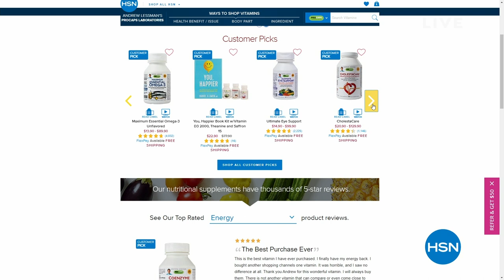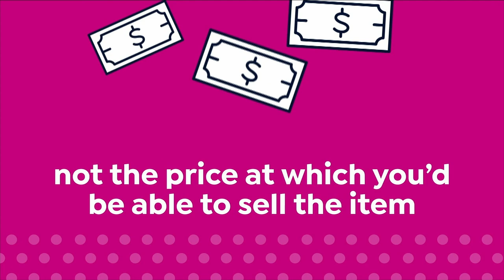HSN | Warm & Cozy Gifts 10.08.2023 - 11 AM